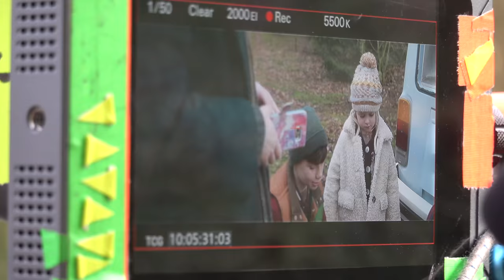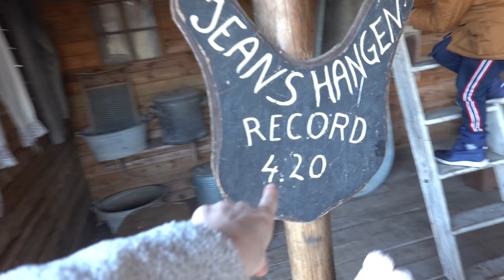DiT iS LUCiLLA HAAR TEKST iN DE FiLM! 😲 | Bellinga Vlog #1630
Rolderdiep 18
8032 TM Zwolle
The Netherlands

4 juni 2016 heeft ons kanaal een naamsverandering gehad van " SlankEnFitTV"  naar " DE BELLINGA'S"